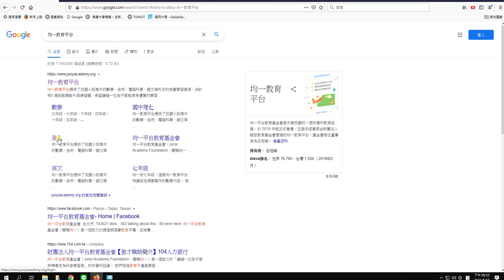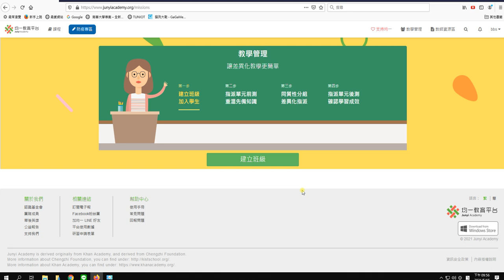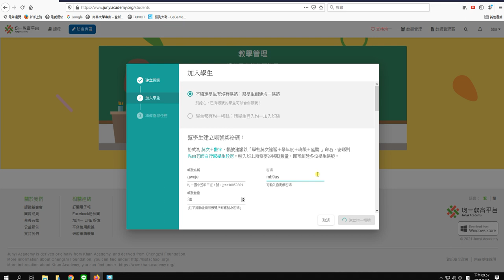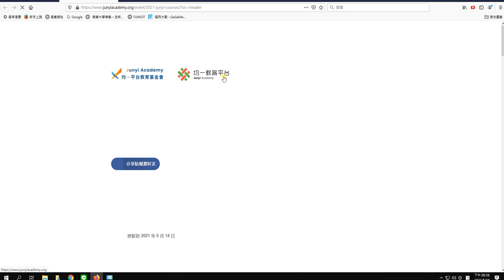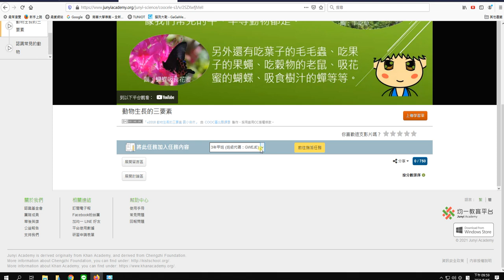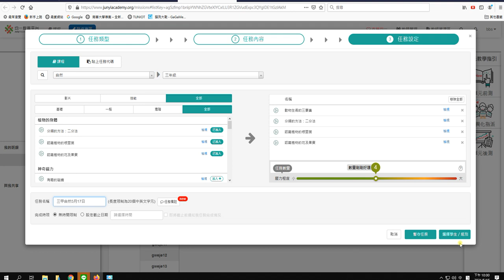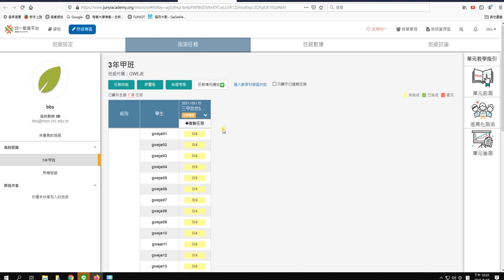均一平台建立班級帳號